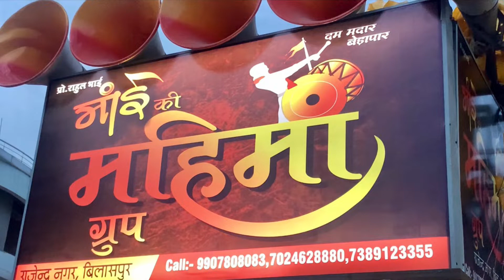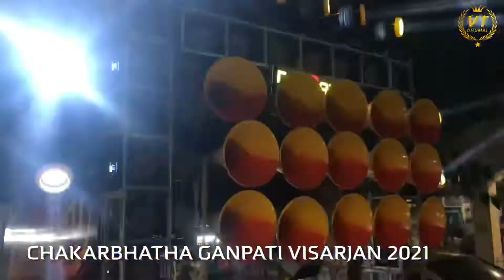Maai ki Mahima Dhumal by Deva o Deva ganpati :- chakarbhatha ganpati visarjan 2021